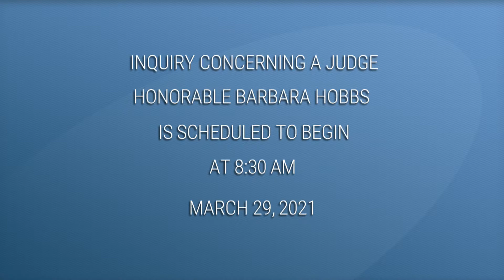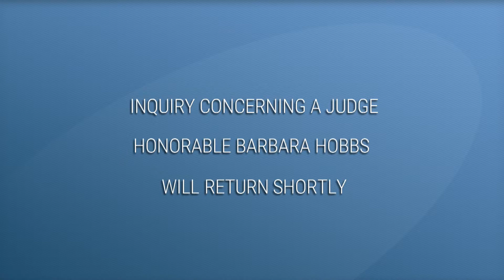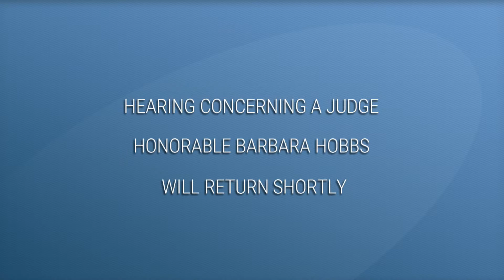Inquiry Concerning a Judge, Honorable Barbara Hobbs SC20-605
Judicial Qualifications Commission
Inquiry Concerning a Judge, Honorable Barbara Hobbs
SC20-605
JQC NO. 2019-409